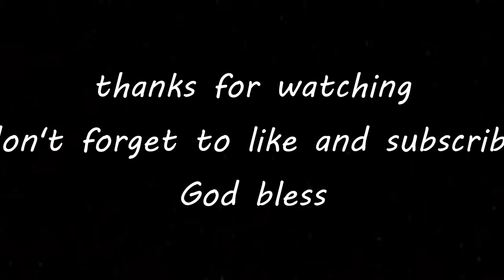Driving through Harbour Bridge Auckland, New Zealand 4K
Standing sentinel across the Waitemata Harbour, the Auckland Harbour Bridge is a crucial piece of infrastructure. It connects the metropolis of the central business district to the North Shore and beyond to Northland.

Before it opened in 1959, the only way passenger vehicles could cross the harbour was by ferry; a time consuming, expensive and infrequently made journey.
Enjoy the view while driving across this iconic bridge.